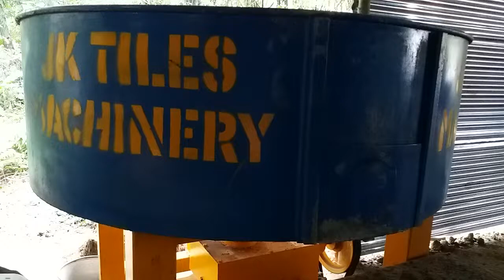CONCERT MIXER JK TILES MACHINERY 9999624976 ,9873997994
Guwahati,Assam Factory :
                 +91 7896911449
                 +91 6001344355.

Headoffice, Noida(U.P) Factory:
Address: Gali No 1, Village-Sarfabad, near A Square Mall, Sector 73, Noida, Uttar Pradesh 201304
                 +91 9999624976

Hyderbad, TELANGANA Factory :
Address : Plot No:518, Village - Bowrampet, DPS Rd, Landmark - Delhi Public School,Bachupally, Hyderabad, Telangana 500043
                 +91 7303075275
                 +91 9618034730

Bhubaneshwar, Odisha factory :
Address: Nakhara, Bhubaneswar, Odisha 752101
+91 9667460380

Company’s Brief Description:-
J K TILES MACHINERY Introduces itself as the leading manufacturers & exporters of Fly-Ash Bricks making machinery, Interlocking Paver Block making machinery, Concrete Block making machinery, Designer tiles
making machinery, Cement (Mosaic) Tiles Making Machinery, Interlocking Bricks & checkers tiles Making Machinery, Founded in the years 2001 placed in 3 states Head office-Noida Uttar Pradesh, 2nd factory in
Guwahati Assam, 3rd Factory in Hyderabad Telangana.
J K TILES MACHINERY a reputed & reliable name in Fly-Ash Bricks / Concrete Blocks / Interlocking Paver Blocks
Tiles making machinery engineered by skilled and experienced technicians with a strategic framework that leads to a fruitful outcome over a period of 25 years. Through continuous and extensive up-gradation in Fly-Ash Bricks making Machinery and interlocking Paver Blocks making Machinery and in manufacturing process matching with the advanced technology and changing the new need of customers, J K TILES MACHINERY emerges as a leading brand in the entire Fly-Ash Bricks and interlocking Paver Blocks making machinery industries. Quality is the Prime word at J K TILES MACHINERY and all our products are tested to ensure uniform quality at
all levels.
Looking Forward to business With You.

Thanks For Showing Your Valuable Interest.

J K Tiles Machinery:
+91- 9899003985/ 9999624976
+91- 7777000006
J K Tiles Machinery: Paver blocks making machine manufacturers in India

Hello to everyone from JK tiles machinery, we are always here to manufacture the best brick making machinery and interlocking block and tiles machine We can ! ! !
We are having 20 machines applied for manufacturing super quality moulds silicon plastic moulds and silicon rubber moulds for making cement concrete paver blocks, checkered tiles, interlocking blocks, designer tiles, interlocking pavers.
J K tiles machinery manufactures 200 + design of moulds for the variety of different tiles design running in the market.
You May also like our machinery and products:-